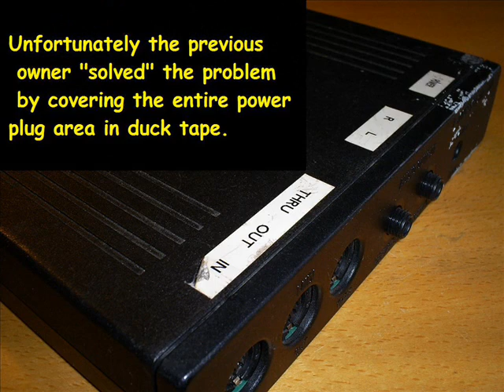"Stress of the day" - on EMU Proformance/1+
I must confess that I am not playing this in real-time. It is more or less the result of some hours spend playing around with a PC MIDI sequencer where I play the notes one at a time.

But I can surely take credit for composing this melody!

I bought this EMU piano synthesizer for the equivalent of 10$ at an outdoor second hand market. The electronics were fine but the power socket was loose and the previous owner had kept the cord in place by wrapping everything in duck tape (or duct tape (or whatever tape it was)). So I had some sticky business to take care of.

I use the EMU synthesizer for the piano sounds and the Roland JX-8P for the bass. The arpeggio is played on the Siel DK-80 and the drums on the Roland RA-30 arranger module. The Yamaha HE-8 organ takes care of the rest.